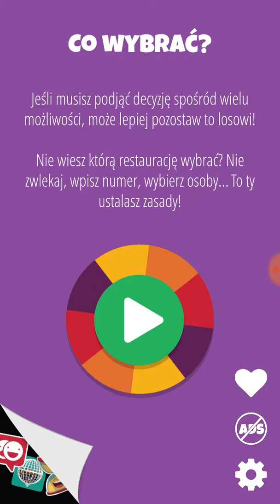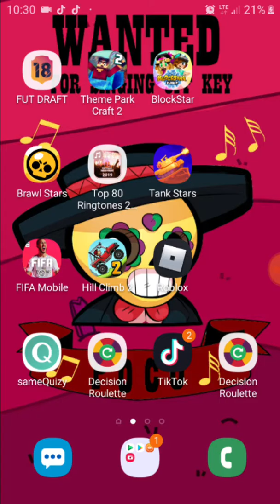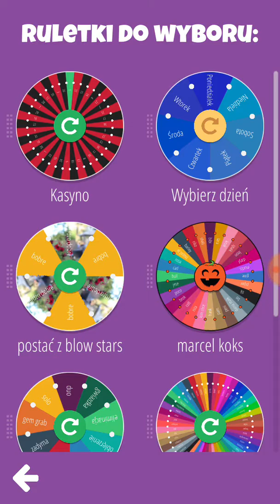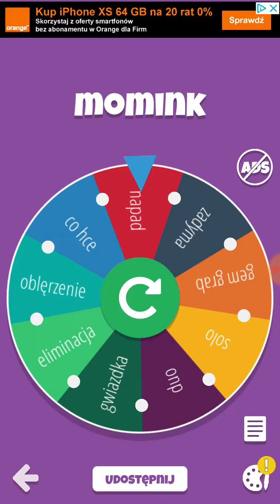Koło fortuny z brawl stars